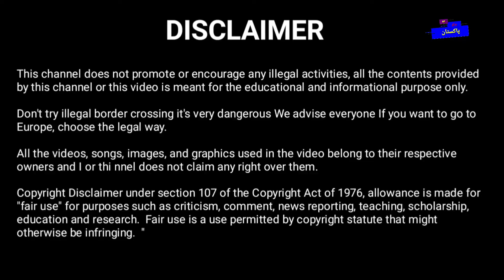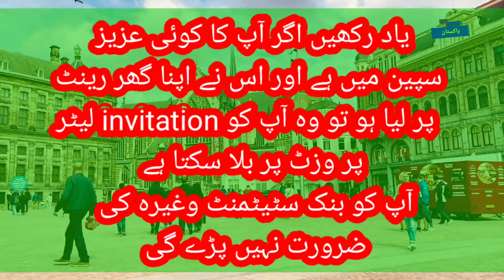Spain tourist Visa | Spain visit Visa | For Pakistani | Pakistan to Spain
spain ka visa,
spain ka visa kaise milta hai,
spain ka visa kitne ka hai,
spain ka visit,
spain ka work visa,
spain kaisa mulk hai,
spain ka visit visa,
spain ke bare mein,
spain ke bare mein maloomat,
spain ke bich,
spain ke bare mein batao,
spain ke beach,
spain ka shahar barcelona,
spain jane ka kharcha,
spain jaane ka tarika,
spain jaane ka rasta,
spain jane ka rasta,
spain ka mausam kaisa hai